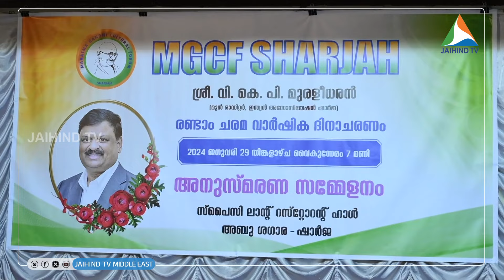വി.കെ.പി മുരളീധരന്റെ ചരമ വാര്‍ഷികം ആചരിച്ച് ഷാര്‍ജ | JAIHIND TV | VKP Muralidharan | MGCF Sharjah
വി.കെ.പി മുരളീധരന്റെ രണ്ടാം ചരമ വാര്‍ഷികം ആചരിച്ച് ഷാര്‍ജ | JAIHIND TV |